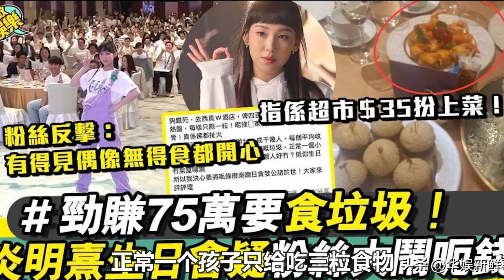炎明熹生日会被黑！粉丝反击怒斥遭抹黑 ！